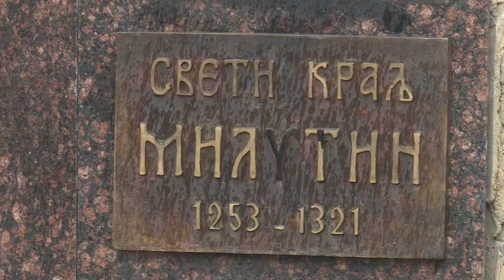Documentary - Milutin King and Saint